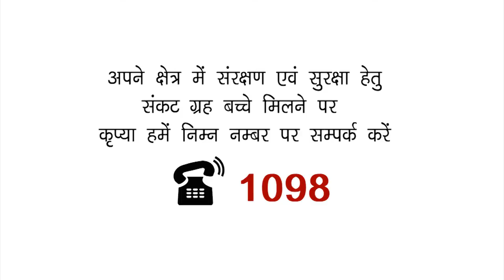Padhegi Beti toh Badhega Desh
Sangwari Khabariya highlights the importance of girl child education as part of the a Social Change Campaign initiated by the District Administration and District Child Protection Unit of Surguja, Chhattisgarh.